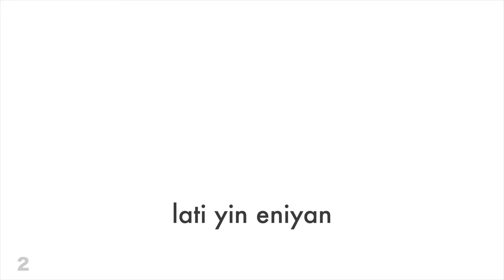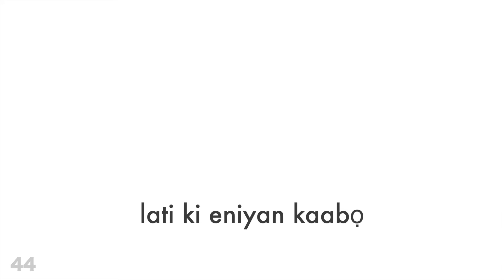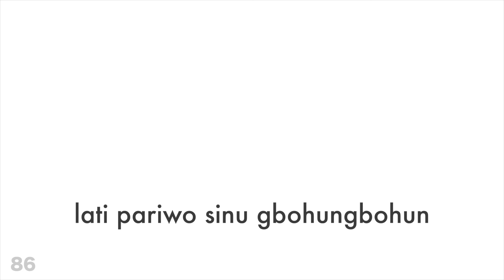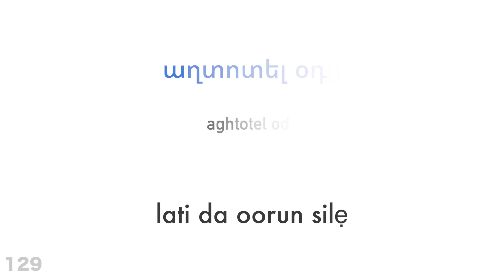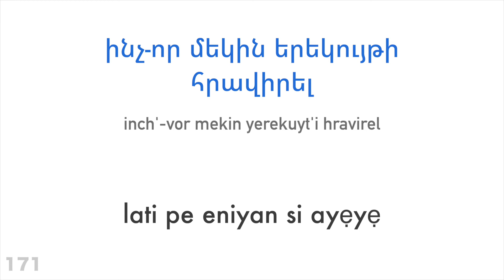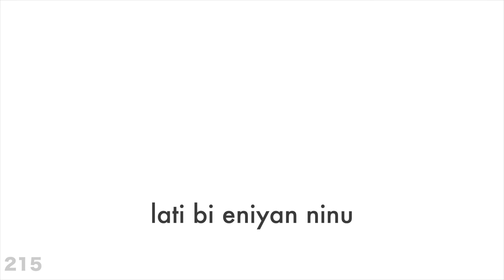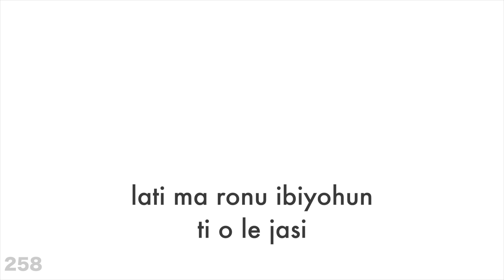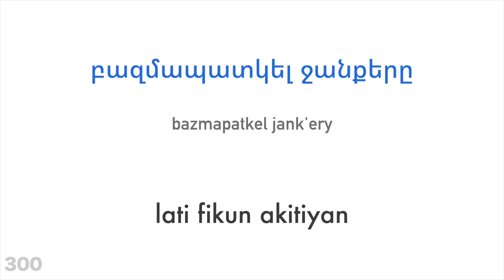Ọdunru ọrọ iṣe + Kika ati gbigbọ: - Armẹniani + Yoruba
Ṣe o fẹ kọ si?